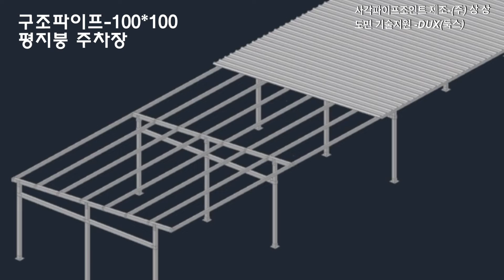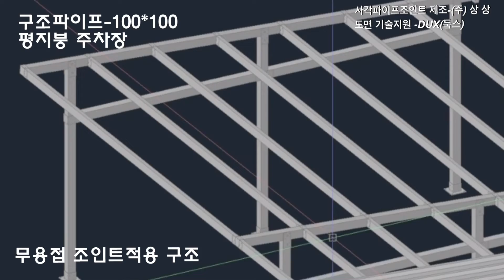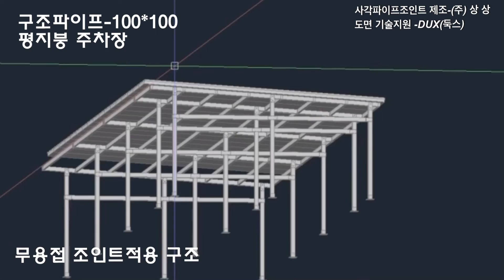주차장평지붕구조 사각파이프조인트적용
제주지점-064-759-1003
제주시동성길68
평지붕 주차장구조